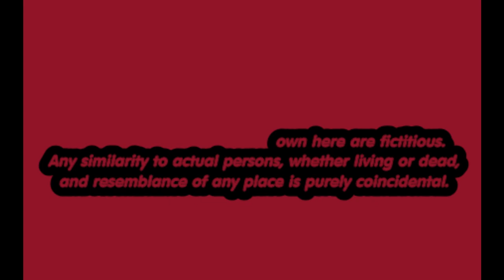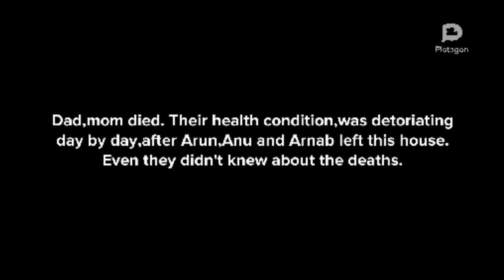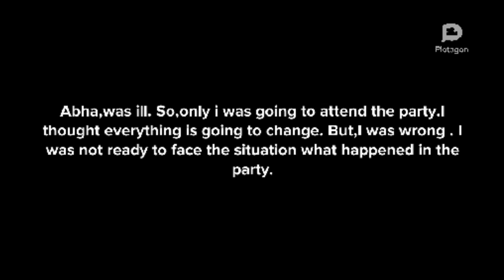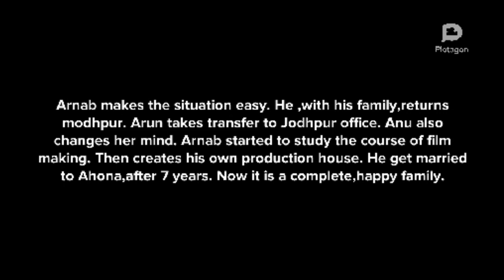MY FAMILY(JOINT FAMILY & NU-CLEAR FAMILY)-A SHORT ANIMATED STORY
MY FAMILY(JOINT FAMILY & NU-CLEAR FAMILY)-A SHORT ANIMATED STORY[আমার পরিবার { যৌথ এবং অণু - পরিবার } একটা কার্টুন সিনেমা].
@বর্তমান দিনে যৌথ পরিবার ভেঙে অণু - পরিবার সৃষ্টি হওয়াটা একটা বিরাট সমস্যা। সেই সমস্যা নিয়েই একটি ছোটো কার্টুন মুভি তৈরি করলাম। আশা করি, মুভিটা ভালো লাগবে।